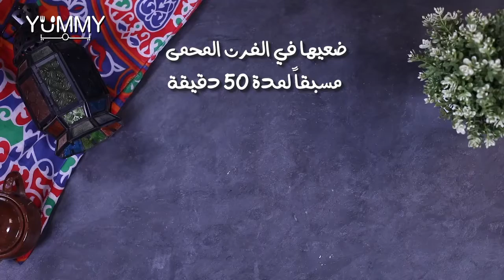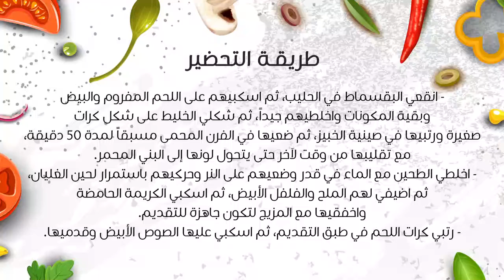طريقة عمل كرات اللحم بالصوص الأبيض